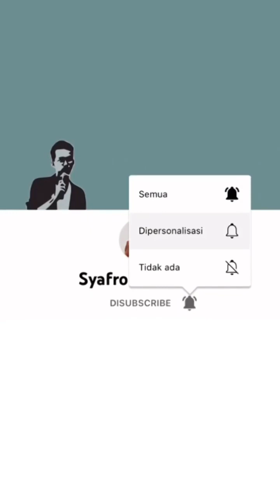Royal Match Super Hard Level 5105 - 5115 - 5125 - 5135 - 5145 | Area 70 King’s Nightmare Compilation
Menggabut - Channel lain dapet views bagus masa iya ini enggak 🥲
Royal Match Area 69, Royal Match Arena 69, Royal League Bonus, King’s Nightmare, Royal Match Completed Ads